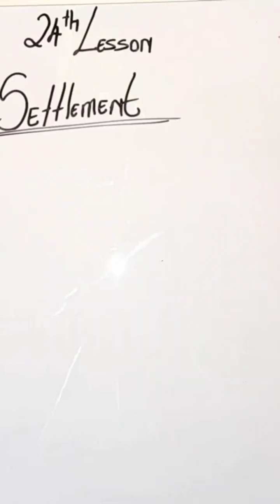iYessss Settlement Geography 😁🔥✊🏾⚠️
Sir Mnumzane Presents:
Exploring the Roots of Settlement!

In this video, we dive deep into the fascinating world of settlements! But what exactly is a settlement? A settlement refers to a community where people live, ranging from small villages to large urban cities. We’ll explore the key concepts of site and situation, comparing urban and rural environments to understand how geography influences where we choose to live.

Key Topics Covered:

What is a Settlement?
Discover the definition and significance of settlements in human geography.

Site vs. Situation:
Learn the difference between a settlement's site (its physical location) and its situation (its context in relation to other places).

Urban vs. Rural:
Explore the contrasting characteristics of urban and rural settlements and how they shape our lifestyles.

Settlement Patterns:
We will discuss three main patterns of settlement:

Nucleated: Densely packed, often around a central point.

Dispersed: Spread out across a wider area, typical in rural regions.

Linear: Arranged in a line, often along transport routes.

Shapes of Settlements:
Examine the various shapes settlements can take:

Circular: Often found in areas with natural resources.

Semicircular: Common in hilly or mountainous regions.

Cross: Characterized by intersections of roads or pathways.

T-Junction: Developed where roads meet, influencing commercial activity.

Join us on this enlightening journey as we uncover the roots of human settlements and how geography shapes our communities iYesss.